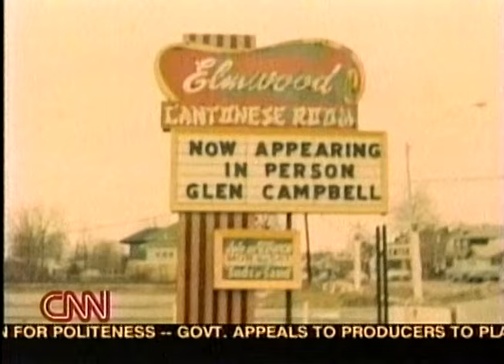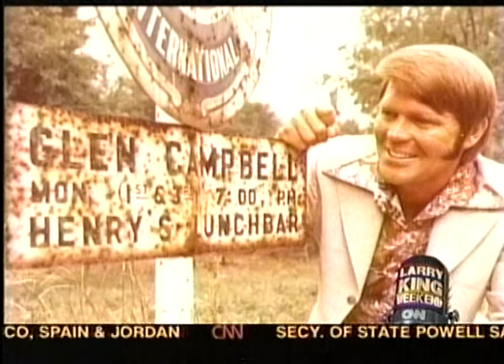Glen Campbell Visits Larry King (2002)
From April 2002, Glen Campbell visits Larry King and talks about the Goodtime Hour being re-aired, his early career, working with the Champs and the Beach Boys, his thoughts about Tanya Tucker, and Mac Davis, his battles with drugs & alcohol, how God brought him out of that, his Messianic faith, working on "True Grit" with John Wayne, where he was on 9-11, his personal & professional friendship with Andy Williams, his friendship with Elvis and his reaction upon hearing of Elvis' death, meeting Elvis in Albuquerque in the 1950's; Glen sings several of his hits with just his guitar, and even gets Larry to sing "Buttons and Bows"!